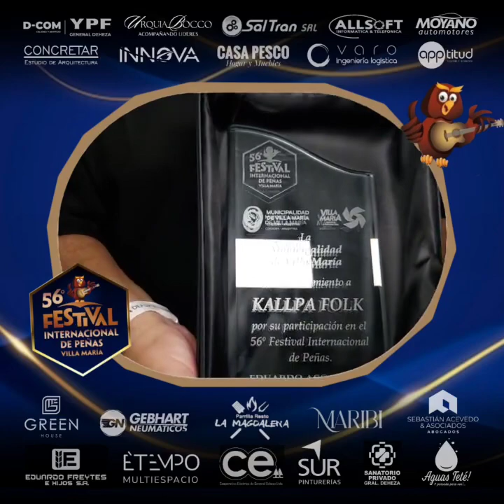VILLA MARIA: Festival Internacional de Peñas, 3° noche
📡 La radio desde Villa María.
📻 88.7 FM